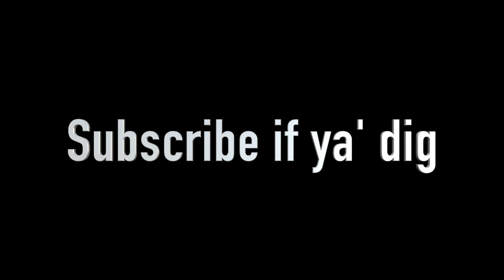Knowing your place in the band: Simple Voicings using Triads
Keep it simple and the band will sound tight and polished!  Stupid/simple is my oath as a guitarist.  Let's discuss how using triads can help get you there.